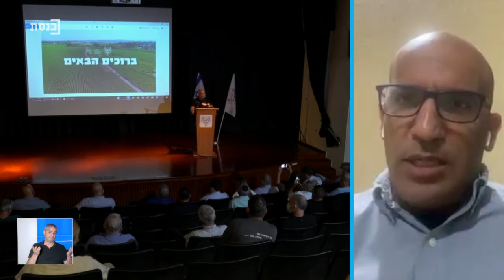רצועת הערב - 25.8.21